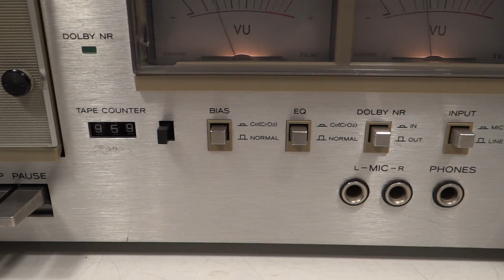DECK TAPE PLAYER CASETERA TEAC CX-210 JAPAN 1979 KEN LASZLO